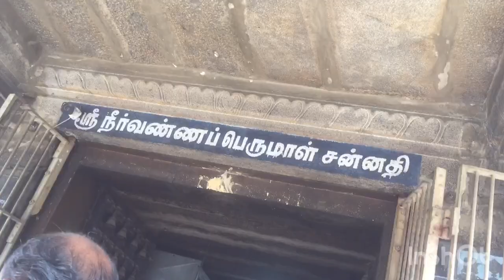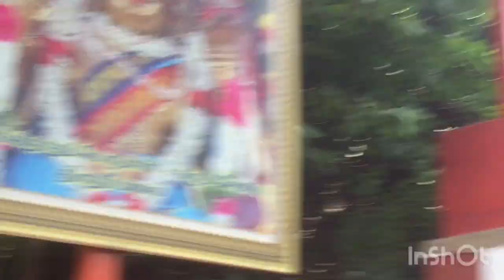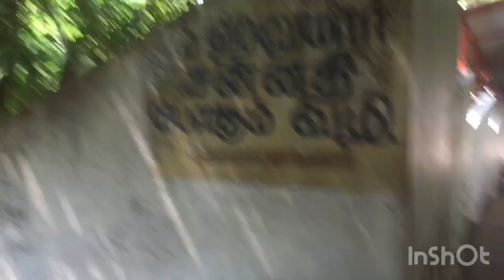Three🌹s👀🙏🏼🙏🏼🙏🏼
PalavaramThiruneer malai temble